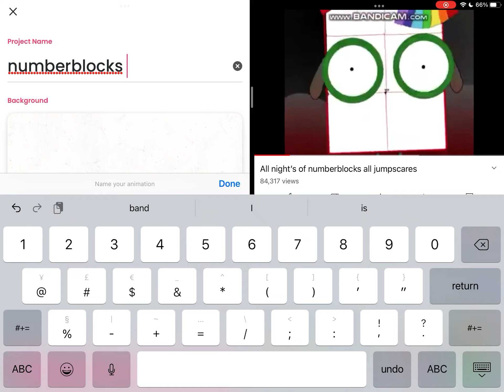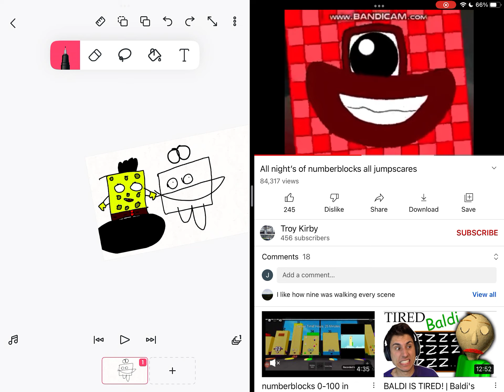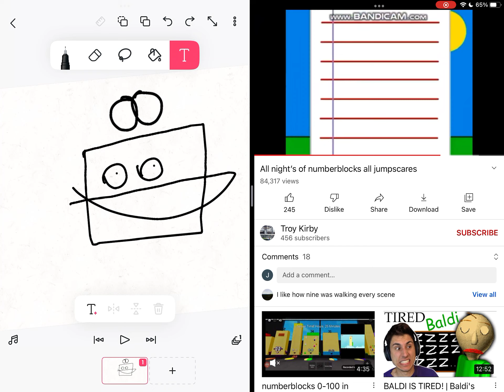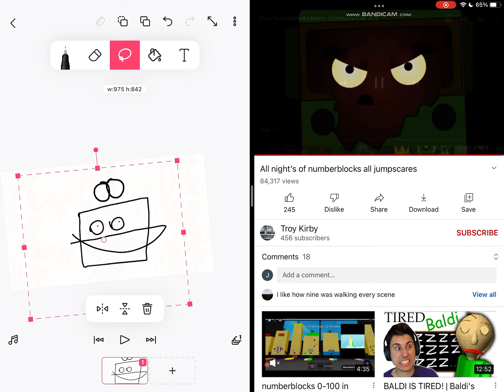All night s of numberblocks all